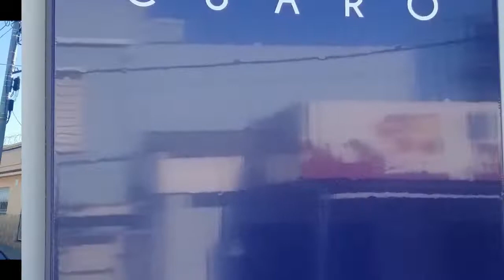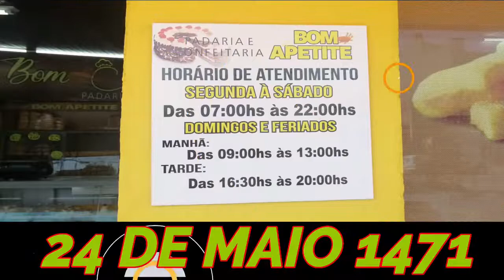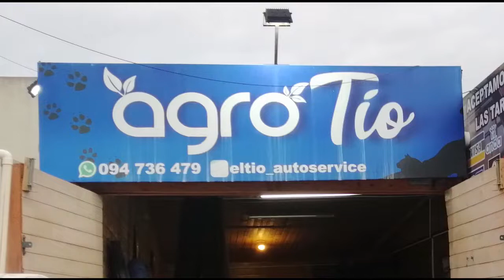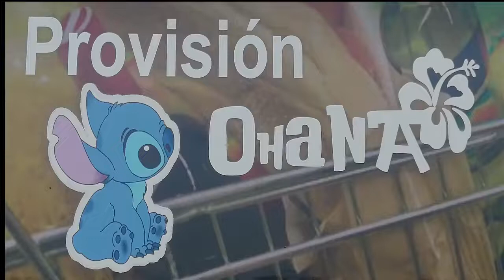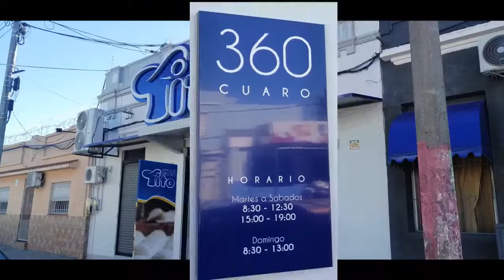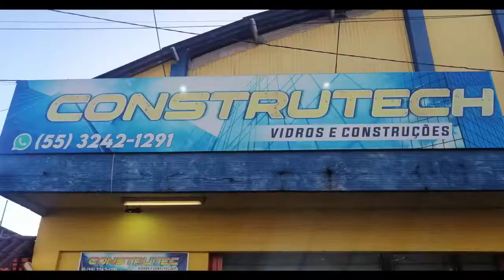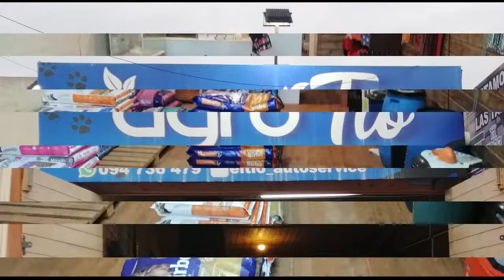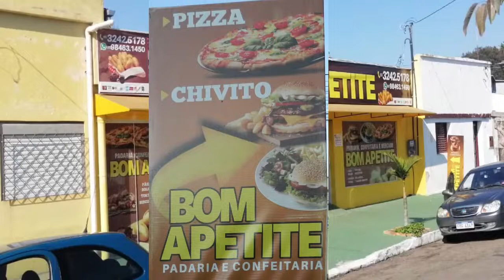49 AÑOS DEL GOLPE DE ESTADO (27 DE JUNIO)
27:47 Fiorella Nesta (Mag. En psicología social).